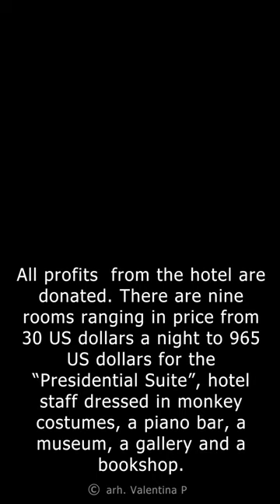BAKSY IN VIENNA - AN UNAUTHORIZED EXHIBITION 2023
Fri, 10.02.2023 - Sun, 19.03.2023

Wiener Stadthalle, Studio F
VIDEO @arh VALENTINA PAUL
MUSIC THE PRODITY - FIRESTARTED

Extended due to high demand: "The Mystery of Banksy" in Vienna! The exhibition about the British street art superstar remains until March 19 in Studio F of the Wiener Stadthalle.

After the great public successes in Linz, Graz, Berlin and Hamburg, among others, the exhibition is now also turning out to be an absolute visitor magnet in Vienna: "The Mystery of Banksy - A Genius Mind" is on everyone's lips and is also exceeding all expectations here! With almost 1.2 million visitors since the world premiere in March 2021 in Munich, it is one of the most popular and globally successful exhibitions about the street art superstar. Due to this huge demand, the runtime of "The Mystery of Banksy" in Studio F of the Wiener Stadthalle is now extended until 19th March 2023!

The exhibition thereby shows an unprecedented presentation with more than 150 works of the celebrated street art superstar: graffiti, photographs, sculptures, video installations and prints on various materials such as canvas, fabric, aluminum, forex and plexiglass have been reproduced and assembled especially for this special show.

"The Mystery of Banksy - A Genius Mind" gives visitors a comprehensive overview and insight into the complete works of the genius and exceptional artist in an elaborate and unique setting. True to Banksy's motto "Copyright is for losers ©TM", this homage and the works shown there are not authorized by the artist due to his anonymous status.